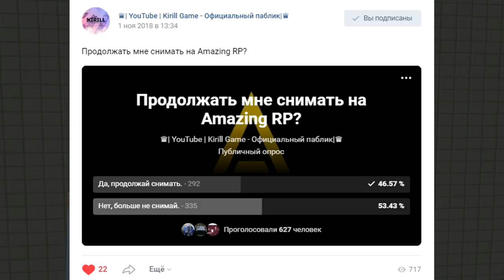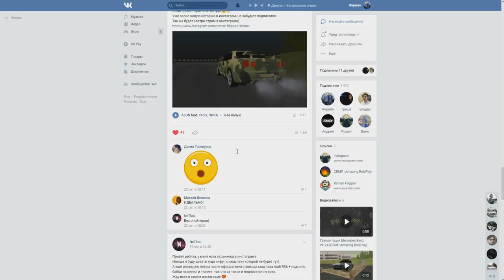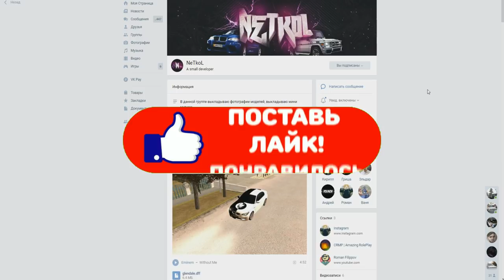🔥CRMP Amazing RolePlay - НОВЫЕ НОВОСТИ ПРО МОД-ПАК И НЕ ТОЛЬКО | ОЧЕНЬ ВАЖНО!#1094